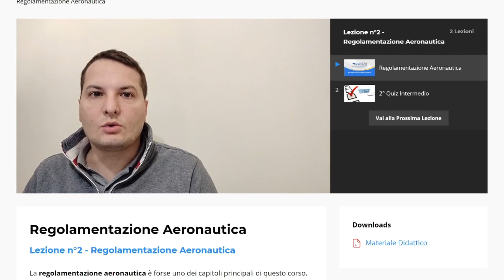Supera l'esame ENAC e diventa un pilota di DRONE per aree non critiche!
Hai difficoltà a superare l'esame? Sei nel posto giusto!

Acquista subito il nostro Corso di Preparazione per il conseguimento dell'Attestato Pilota APR Online

Cosa troverai all'interno del corso :

10 Video-Lezioni suddivise per argomenti chiave
Slide di supporto per ogni lezione
Quiz intermedi ad ogni lezione, per valutare il tuo livello di preparazione sull'argomento della lezione
E, alla fine delle lezioni, ti aspetta una simulazione del test ENAC di 40 domande!
Non sprecare tentativi, preparati con noi e supera l'esame al primo colpo!

Cosa aspetti? Clicca qui per accedere alle videolezioni!